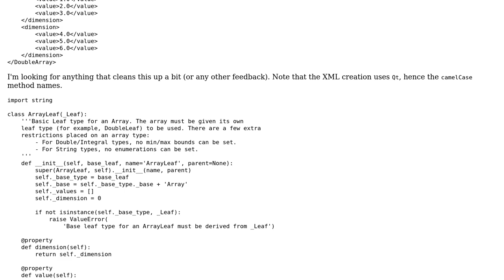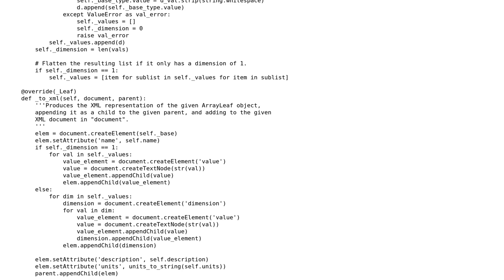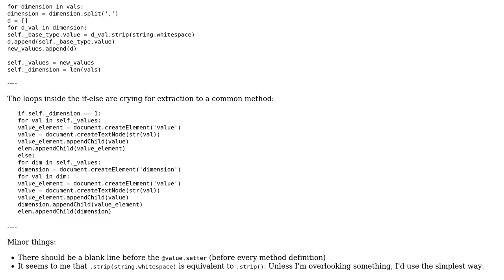Code Review: String to (Multidimensional) List Conversion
With thanks & praise to God, and with thanks to the many people who have made this project possible! You are responsible for your own actions.